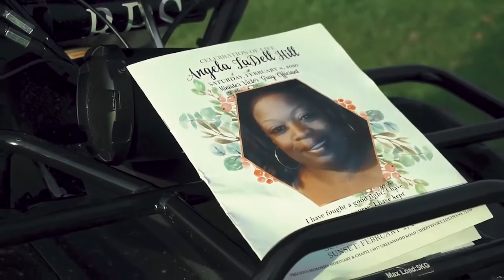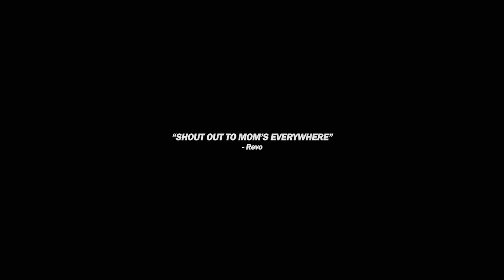HappyMothersDay Short Music Video Compilation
HappyMothersDay to all! ❤️✨